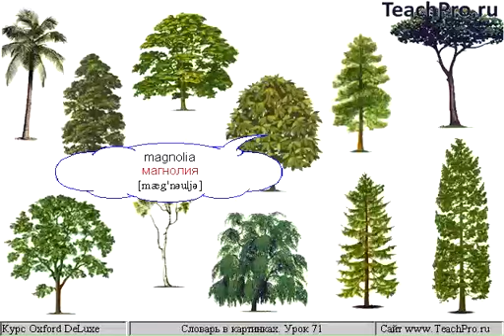Деревья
Мультимедийный интерактивный самоучитель (учебный курс) «Oxford DeLuxe» - удобное и эффективное пособие для самостоятельного изучения британского английского языка, разработанное в соответствии с концепцией современного интенсивного обучения иностранным языкам.

Фильм «Тутси» (разбит на 19 частей).